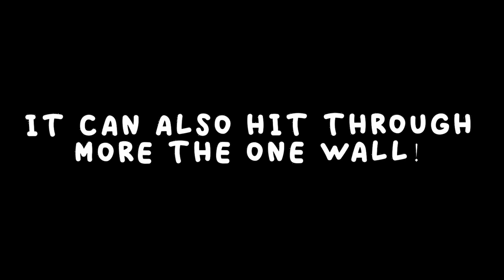Is the gun consider cheating? (featuring dr.diamonds) I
I did not know the Volt Rifle can shoot through walls!!! This is for the RWNCchallenge that @CaracalREPULS is hosting! Hope you enjoy!